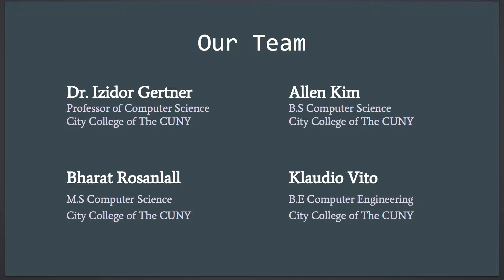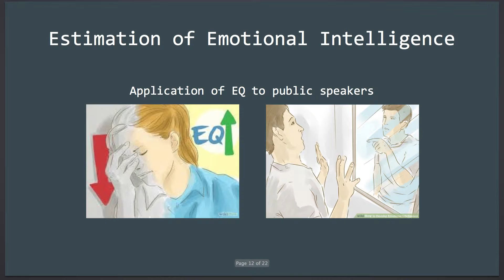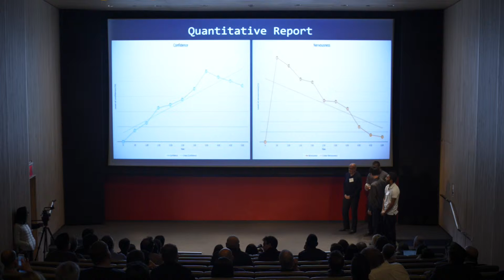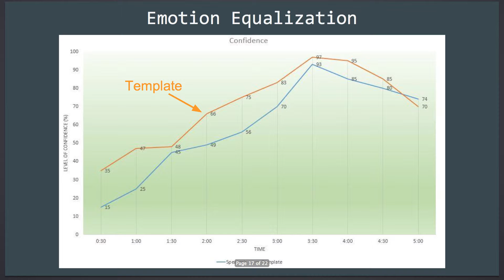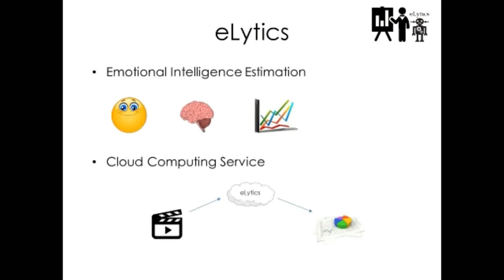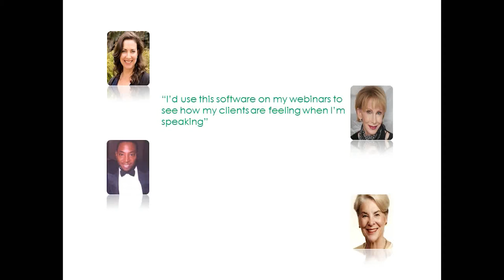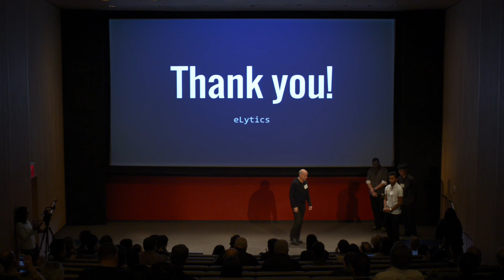ELytics: NYC Media Lab Combine Demo Day 2016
We make public speakers more confident in their abilities through our emotional intelligence estimation cloud service.

Izidor Gertner, Bharat Rosanlall, Allen Kim and Klaudio Vito

City College of New York